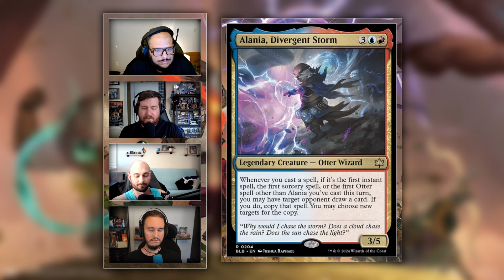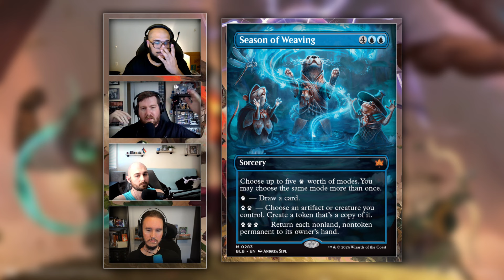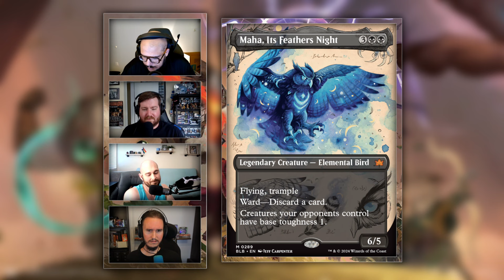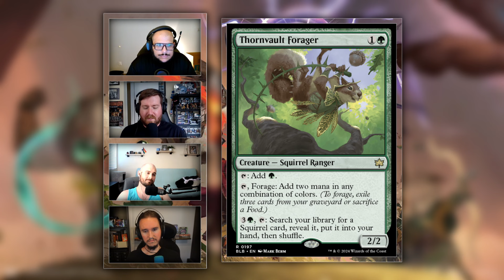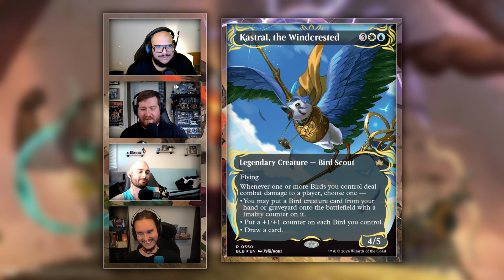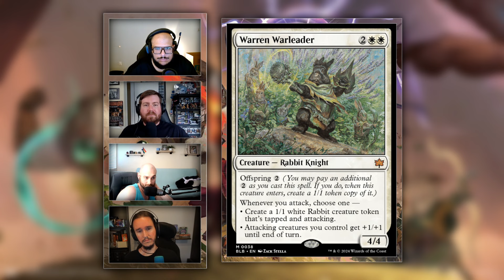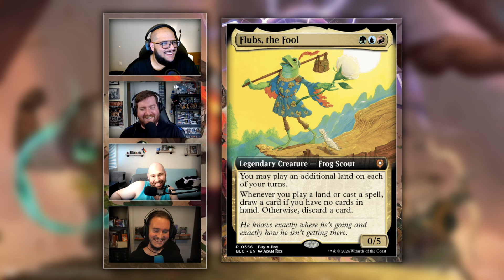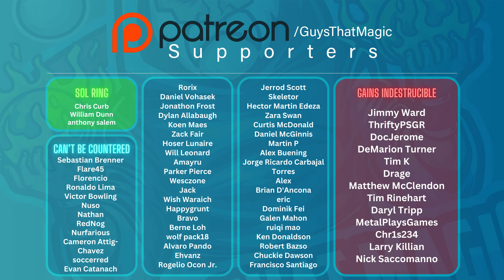Bloomburrow 7/9 Spoilers - Cute Critters, Lots of Mechanics, Calamity Beasts!!!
What do you think about these spoilers?

In this video:

00:00 Intro
01:13 Alania, Divergent Storm
03:09 Kitnap
06:03 Beza, the Bounding Spring
08:23 Season of Weaving
10:04 Season of the Bold
13:06 Season of Loss
14:34 Ral, Crackling Wit
16:36 Maha, Its Feathers Night
17:33 Osteomancer Adept
19:46 Valley Rotcaller
21:12 Tender Wildguide
23:31 Thornvault Forager
25:05 Camellia, the Seedmiser
27:15 Finneas, Ace Archer
28:12 Glarb, Calamity’s Augur
30:23 Kastral, the Windcrested
32:58 Muerra, Trash Tactician
35:03 Ygra, Eater of All
36:52 Three Tree City
38:54 Valley Questcaller
39:59 Warren Warleader
41:04 Thundertrap Trainer
42:51 Artist’s Talent
44:36 Dreamdew Entrancer
45:32 Clement, the Worrywort
47:56 Flubs, the Fool
49:42 Bello, Bard of the Brambles
51:11 Hazel of the Rootbloom
52:27 Ms. Bumbleflower
53:43 Zinnia, Valley’s Voice
55:02 Outro